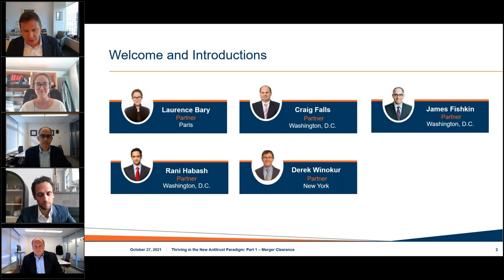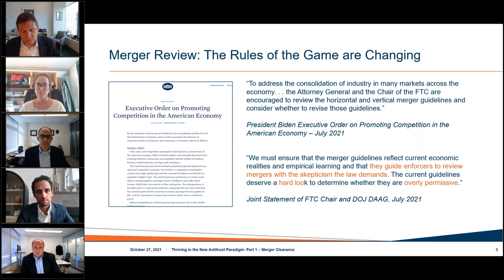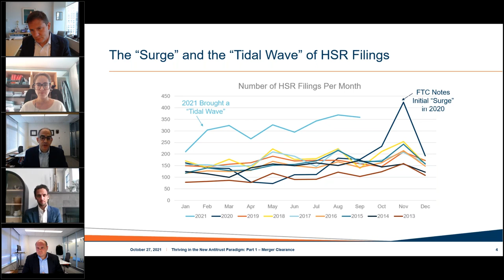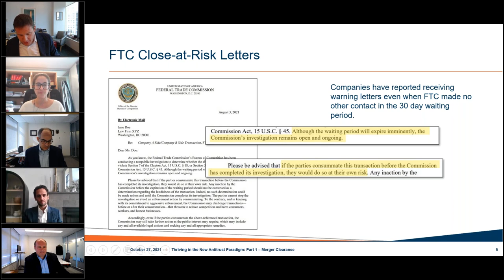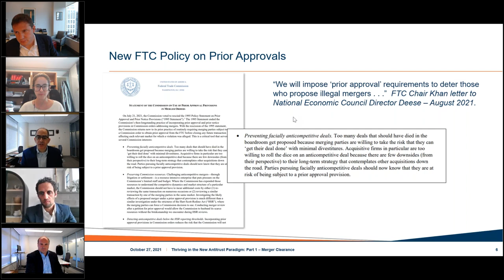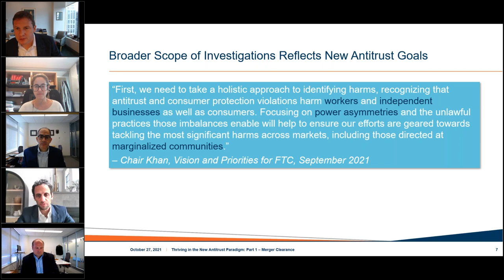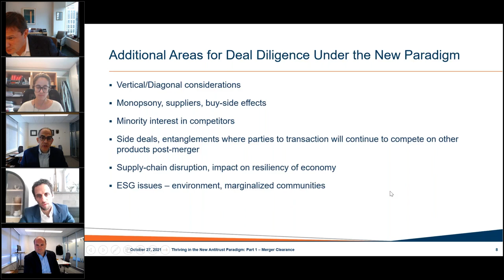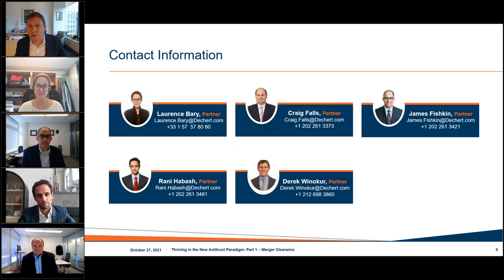2021 Antitrust Webinar Series | Thriving in the New Antitrust Paradigm: Part 1 – Merger Clearance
In this webinar, Dechert’s Derek Winokur, Laurence Bary, Craig Falls, James Fishkin and Rani Habash discuss how recent developments in antitrust merger reviews may impact approaches to deal diligence, terms of purchase agreements, advocacy for clearance, and consideration of potential remedies.